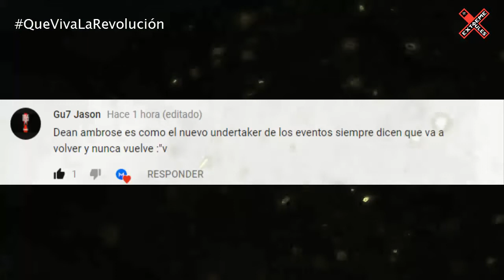6 Posibles retadores para Dolph Ziggler en WWE Extreme Rules 2018 | Master WWE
WWE EXTREME RULES 2018 TOP , EXTREME RULES WWE 2018, CURIOSIDADES, TOPS, COSAS, DATOS, EXTREME RULES 2018
WWE EXTREME RULES 2018 CURIOSIDADES
WWE EXTREME RULES 2018 TOPS
WWE EXTREME RULES 2018 COSAS QUE NO SABIAS

WWE EXTREME RULES 2018 (LOQUENDO)